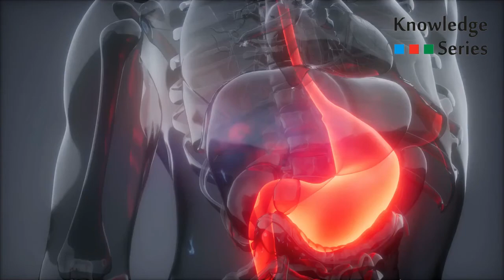जाने, नीम के हैरान कर देने वाले औषधीय गुण